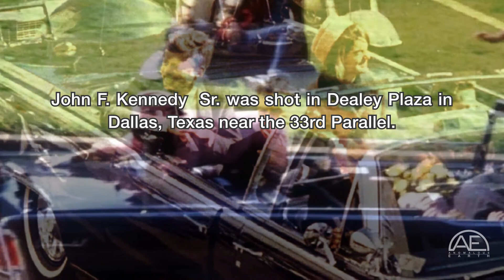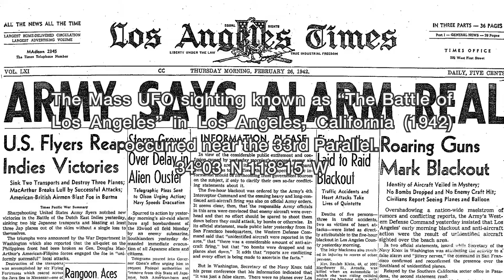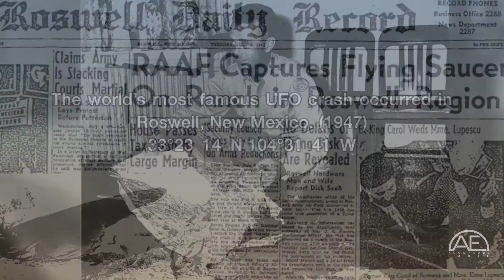4 33rd Parallel Anomalies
Anomalous Earth presents “4 33rd Parallel Anomalies".
Believed by many is that the 33rd Parallel is a significant factor, not to be ignored, especially when it comes to death, destruction, and disasters around the globe. We present in this video four 33rd Parallel Anomalies; four subjects and lists of numerous 33rd parallel anomalies.

"Out of the Skies Under the Earth" Chris Zabriskie